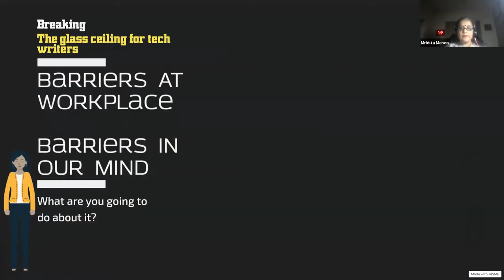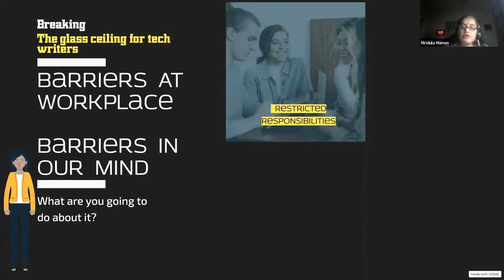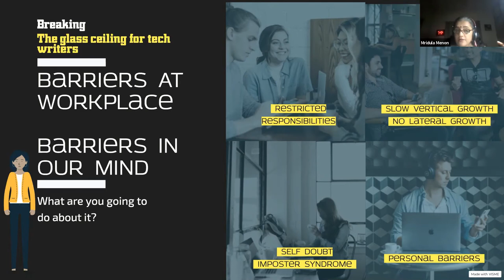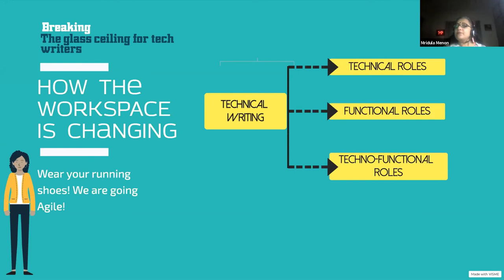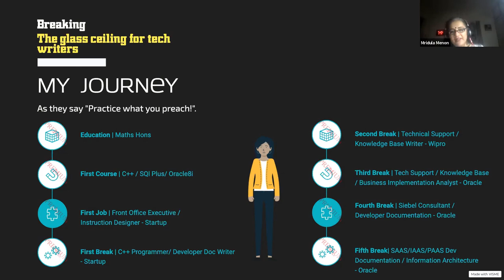WTD India Feb 2021 - "Breaking the glass ceiling for Tech Writers" by Mridula Menon.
A talk to elaborate various career paths for writers based on the speaker's own experiences. Some will find inspiration to break the mould and try something different. Some may find a way to get out of a situation they find themselves stuck in or it may help some to find a job for themselves.

Mridula Menon is a Senior Tech Writer with Salesforce. A single parent to a human and 2 feline kids, she is also a qualified Art Therapist. After having bagged her first job as a developer in 1999 she has been shattering ceilings and moulds ever since and creating her very own pathways.